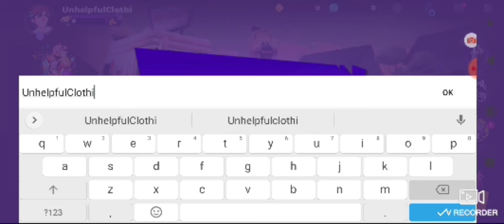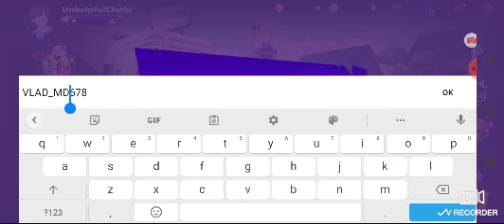HOROR BRAWL 2win's super game